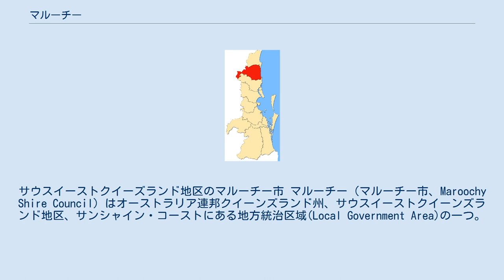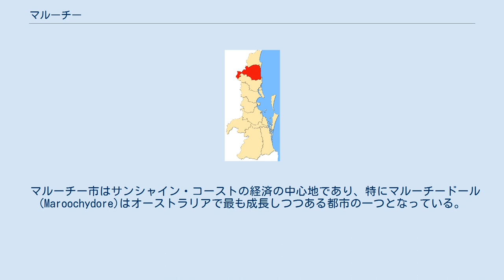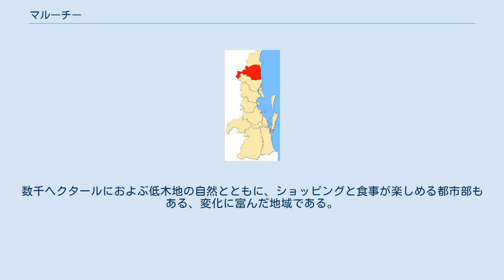マルーチー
サンシャインコースト_(クイーンズランド州)
サウスイーストクイーズランド地区のマルーチー市 マルーチー（マルーチー市、Maroochy Shire Council）はオーストラリア連邦クイーンズランド州、サウスイーストクイーンズランド地区、サンシャイン・コーストにある地方統治区域(Local Government Area)の一つ。
州都ブリスベン(Brisbane)から北へ約100kmに位置し、人口は約13万6000人、面積は1158平方キロメートルである。
 2008年3月15日に、南北の隣接市（カランドラ市、ヌーサ市）と合併して、サンシャイン・コースト市(Sunshine Coast Regional Council)となった。
 マルーチーとは、アボリジニでは「黒い白鳥」を意味する「赤いくちばし(red-bill)」のこととされる。
 マルーチーという名前は土着の伝説に由来する。
その伝説は、他の部族から来たニンデリという男が、恋敵のクーラムと結婚することになっていたマルーチーという美しい娘を彼から奪いとった物語である。
 クーラムは彼女をその略奪から一度は救い出したが、ニンデリは彼らの後を追い、追いついたとき、ブーメランを投げて、クーラムの頭を一撃することに成功した。
その際、彼の頭部は海の上を転がり、現在のムドゥジンバ島(Mudjimba Island)になり、クーラムの体はクーラム山(Mount Coolum)となった。
ニンデリの無慈悲な行いは神の怒りにふれ、ニンデリは石に変えられてしまった。
マルーチーは奥地に逃れ泣き暮れた。
その涙は山を流れマルーチー川となったという。
 マルーチー市はサンシャイン・コーストの経済の中心地であり、特にマルーチードール(Maroochydore)はオーストラリアで最も成長しつつある都市の一つとなっている。
 緑豊かな後背地と20キロメートル以上続く美しい海岸には、数百種の動植物が生息している。
数千ヘクタールにおよぶ低木地の自然とともに、ショッピングと食事が楽しめる都市部もある、変化に富んだ地域である。